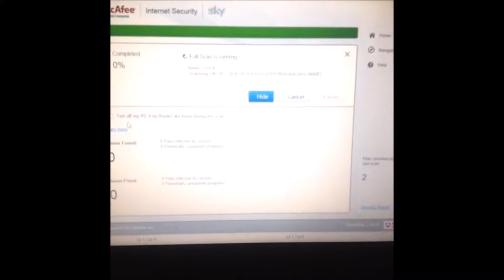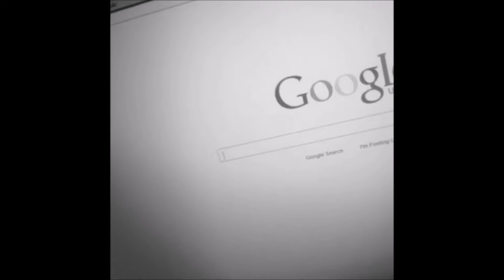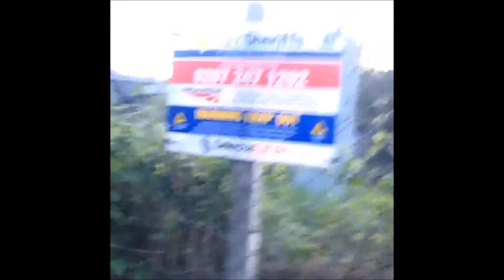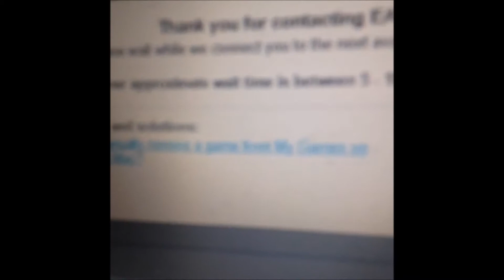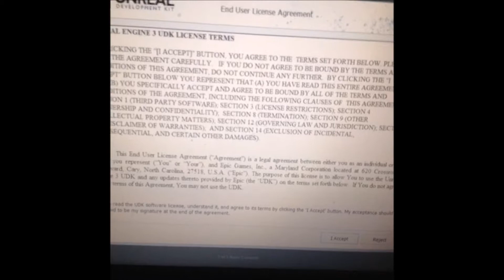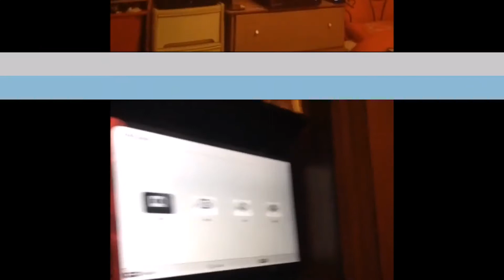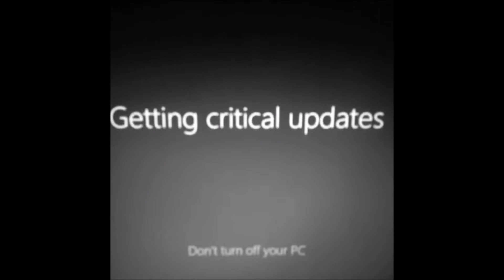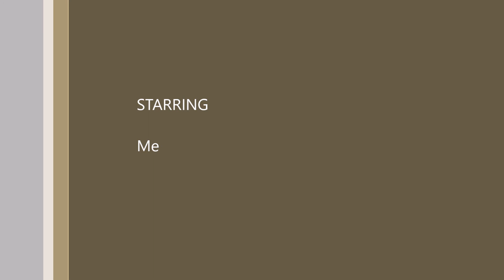ALL MY VINES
5 guys